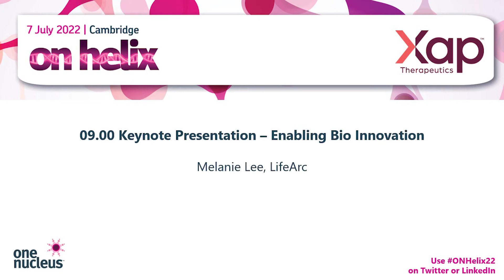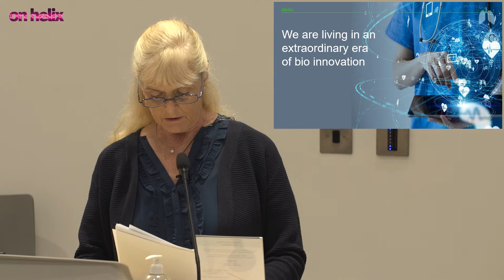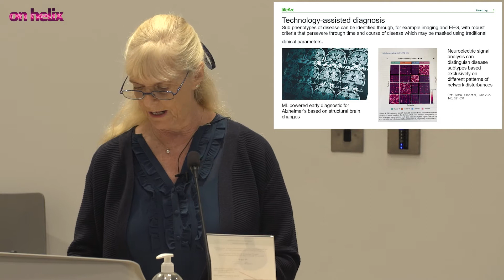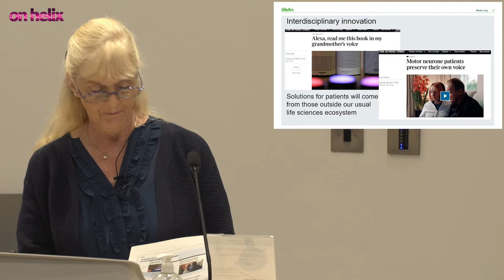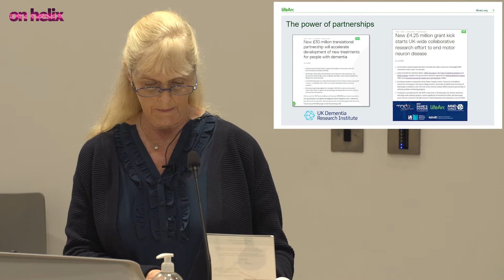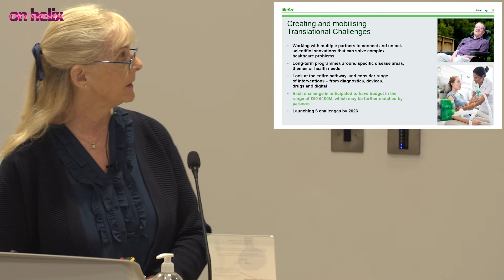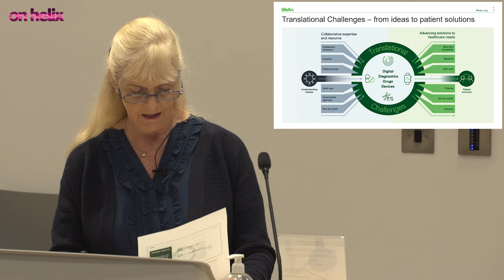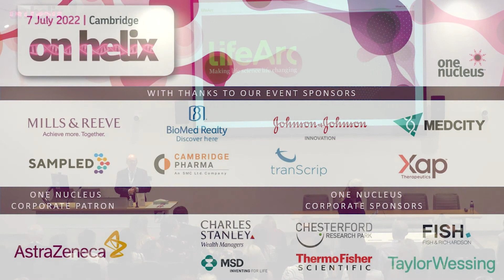ON Helix 22 - Keynote Presentation - Enabling Bio Innovation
with Melanie Lee, LifeArc